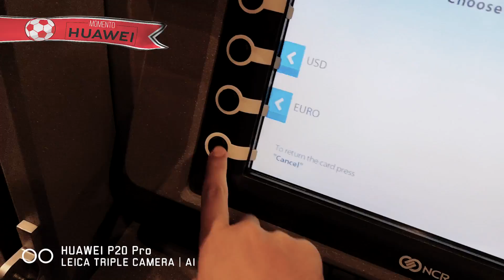MOMENTO HUAWEI 11